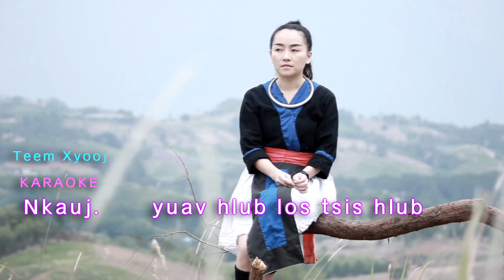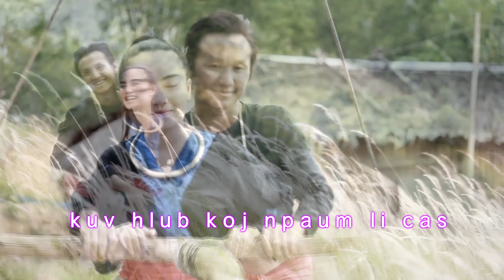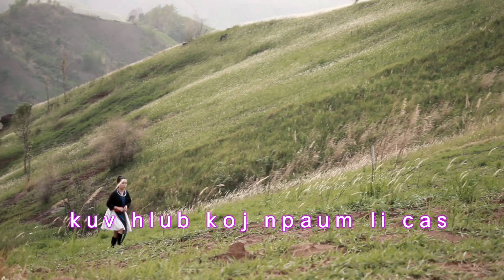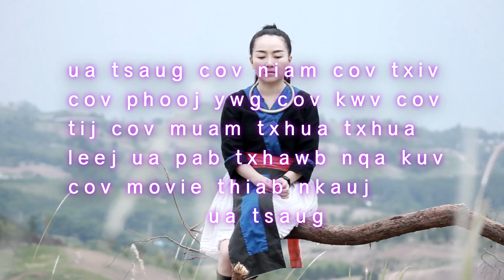yuav hlub los tsis hlub Karaoke ( instruamental )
teem xyooj
nkauj yuav hlub los tsis hlub Karaoke ( instruamental )